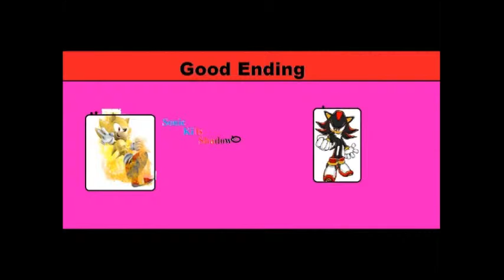Random Stuff Episode 6